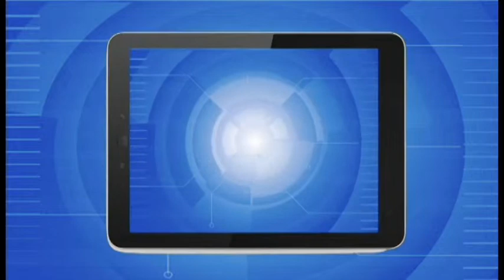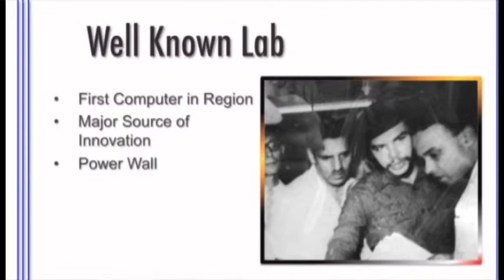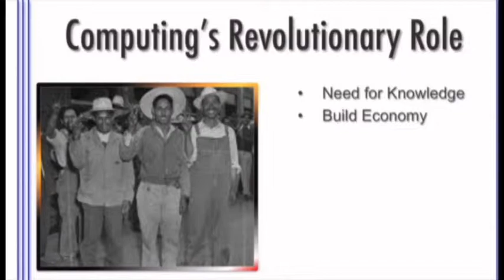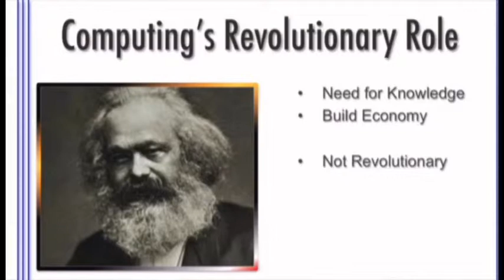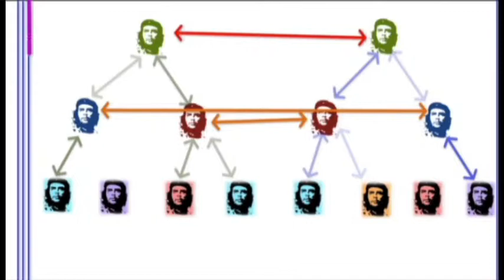Errant Hashtag: The Trappings of Power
AutAuthor David Alan Grier expands on his Errant Hashtag column, in which he discusses "power walls" past and present, the places where we post pictures of ourselves with the powerful, famous, or merely notorious and ask our friends to admire the social standing these pictures represent.